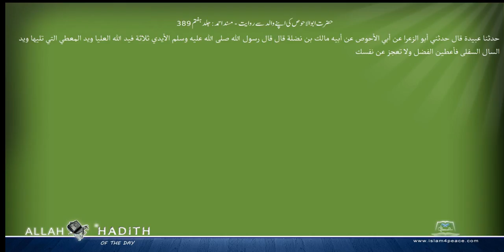حضرت ابوالاحوص کی اپنے والد سے روایت مسند احمد Musnad Ahmad Islam4Peace com